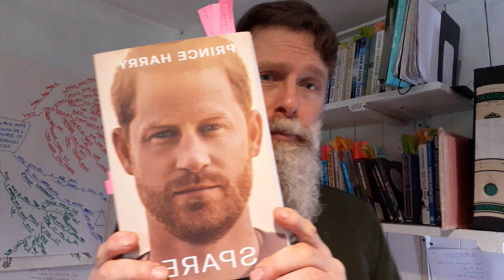Prince Harry - Spare - Review Part 2 - Eton / Prince William/ Dissociation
Prince Harry - Spare - Review - Eton / Prince William/ Dissociation

Been reading some more of Prince Harry's book, Spare.

Today I speak about his experiences of Eton and how his relationship with his brother went at School.

I also talk today about dissociation. Prince Harry talks about how he struggles to connect to his emotions. I share how this is a common trait for ex-boarders and for those who have been through trauma.

I quote the work of the psychiatrist Bessel Van der Kolk and Nick Duffell in his book Trauma, Abandonment and Privilege.

I quote the text where William asked Harry to ignore him at boarding school. What must that have been like for a 13 year old boy? One who has just lost his mother.

I think that the book is great and I really recommend that people get a copy.

Prince Harry is speaking with Gabor Mate this weekend, Saturday 5pm GMT 4th March.

Any questions or comments please do let me know.

Warm regards,

Piers is an author and a men's transformational coach and therapist who works mainly with trauma, boarding school issues, addictions and relationship problems. He also runs online men's groups, retreats and a podcast called An Evolving Man. He is also the author of How to Survive and Thrive in Challenging Times.

For Piers' website and a free training How To Find Peace In Everyday Life
Many blessings,